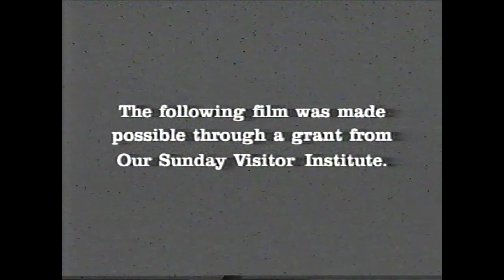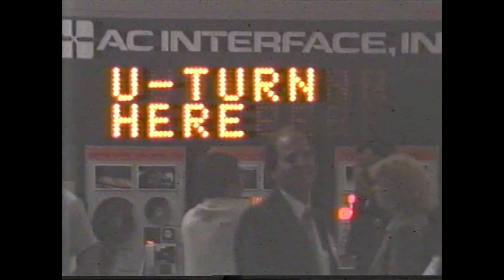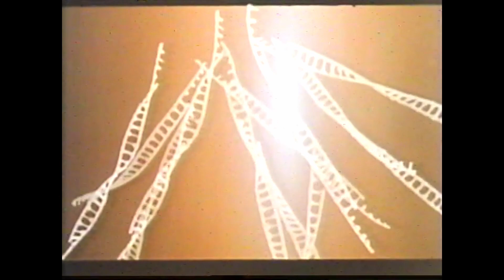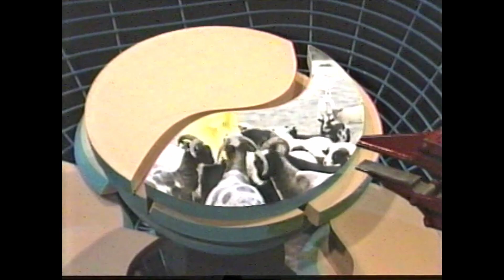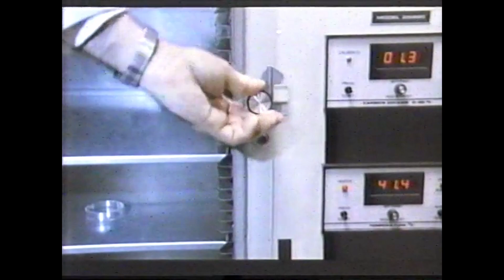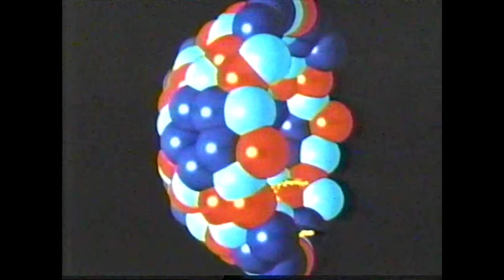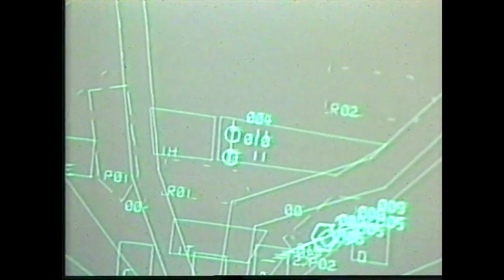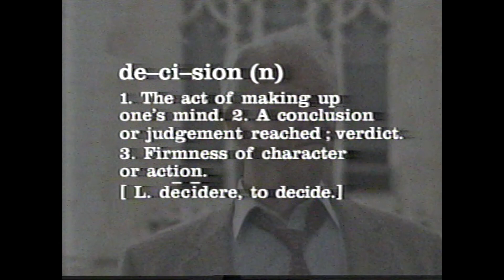WCAT TV presents . . . Decision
What is the church’s mission to our scientifically-based culture? New breakthroughs in the fields of biological sciences, electronic, and nuclear power are changing our lives faster than we realize. This video challenges audiences to think about the urgent and sweeping moral and theological implications of this scientific revolution. It asks: “Which is worse, to rely too much on science and technology, or to dismiss it entirely, ignoring its human implications?” Then, “….but where are the Christian explorers in science? Is this the only area in the world to which we will send no apostles?” Its message is ideal for a variety of religious environments – church schools and religious education classes, parish groups, youth or adult retreats, and campus ministry programs.